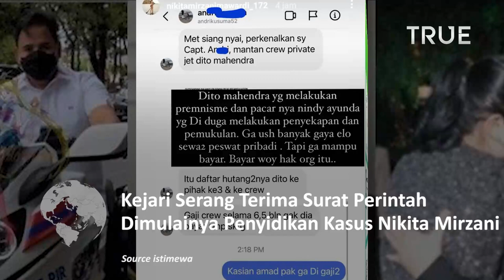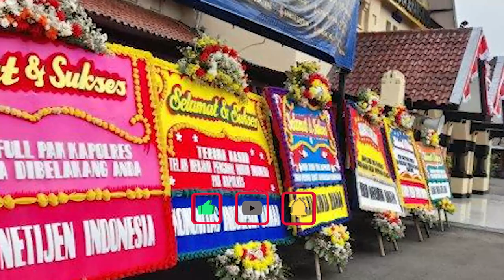Kejari Serang Terima Surat Perintah Dimulainya Penyidikan Kasus Nikita Mirzani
Surat penetapan tersangka terhadap Nikita Mirzani sudah diterima Kejaksaan Negeri (Kejari) Serang.

Surat tersebut diterima dari Polresta Serang Kota.

Kepala Seksi Intelijen Kejari Serang Rezkinil Jusar mengatakan surat penetapan tersangka sudah diterima dua hari lalu.

Kejari Serang menyatakan telah menerima surat perintah dimulainya penyidikan tertanggal 13 Juni 2022 dengan Nikita Mirzani sebagai tersangka